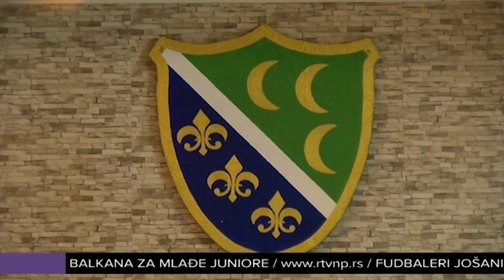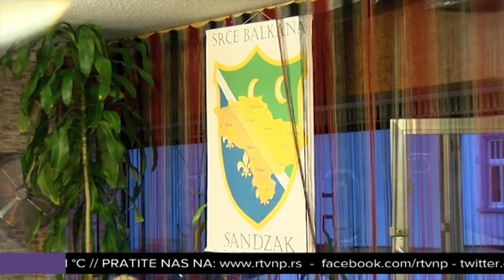Otvoreno pismo porodice Gegić iz Kasela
Porodica Gegić iz Kasela, otvorenim pismom izrazila je ogorčenost zbog pokušaja portala Sandžakpress da jedan važan i konstruktivan sastanak između predstavnika sandžačkih opština i privrednika dijaspore, minimizira i prikaže u lažnom svetlu. ''Ne dozvolimo da nas zavade, radimo na bratstvu i jedinstvu i pokušavajmo da investicije usmerimo ka Sandžaku'', poručuju Gegići.